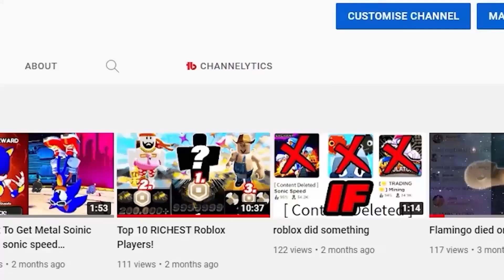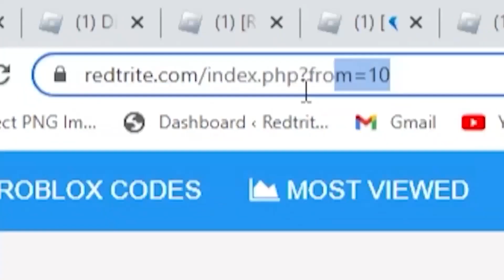ALL *NEW* SECRET OP CODES In Roblox Untitled Attack On Titan! (2024)